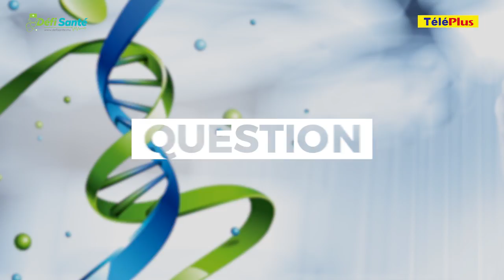Le lait maternel à de nombreux bienfaits